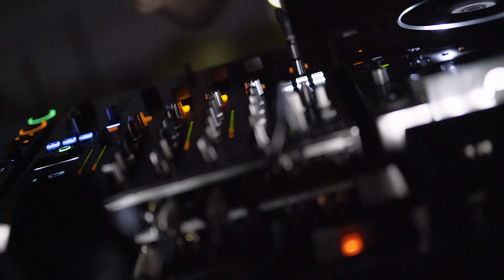Cabrondo @ Electronic Sunset / Boulevard de la Costa - Corrientes Capital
Esta producción se realizó tomando todas las medidas de seguridad y respetando los protocolos sanitarios. Se brindo seguro para todas las personas que asistieron a la producción (equipo de técnico, dj, sonido y extras). La producción tuvo una duración de hora y media, sin haber ingesta de alcohol en la misma.

Sunset Electronic, no es una fiesta, es una proyecto realizado por Farkas Group para mostrar el desarrollo de inmobiliario de Ginsa S.A. en el marco de un proyecto integral que busca posicionar desarrollos inmobiliarios y lugares emblemáticos, a través de la música de artistas locales mostrando la ciudad de Corrientes.

Dj Artista.

Producción.

Producción Ejecutiva.
Ginsa S.A.

Equipo Técnico

Cámaras.

Asistencia de cámara
Patricio Encina

Diseno gráafico
Andrea Villarreal

Foto fija.

Drone
Martin Encina

Agradecimientos
Leo Cardozo / Jose Ignacio Giguer Mollevi / Patricio Maldonado Yonna / Palma Moncada Marcos / Florencia torres / Isella Andrea Nuñez / Lucas Agostini / Valeria García / Baez Juan Manuel / Avalos Guelardi Augusto Leonardo / Maria Milagros Espada / Aquino Viudes, Maria Sol / Aquino Viudes, Maria Pia / Antonella Bodelon / Barbara Ines Asayag  / Macoratti Maria Regina / Andrea de Oña /